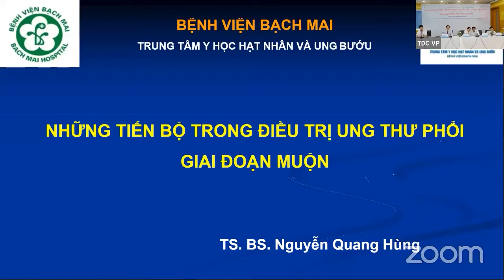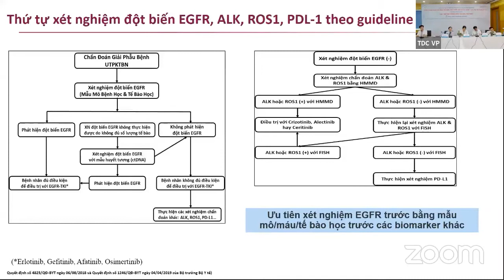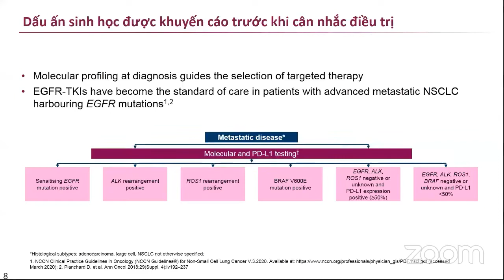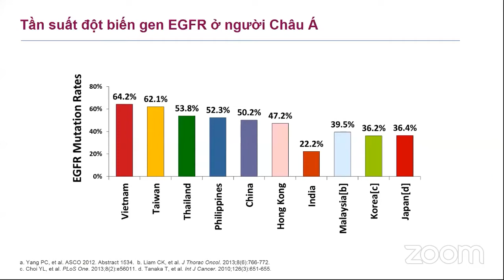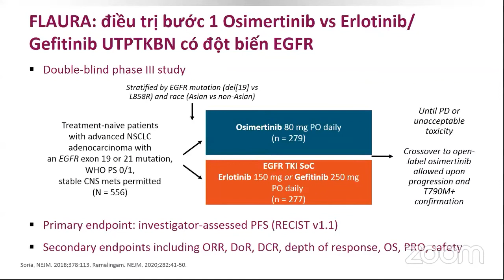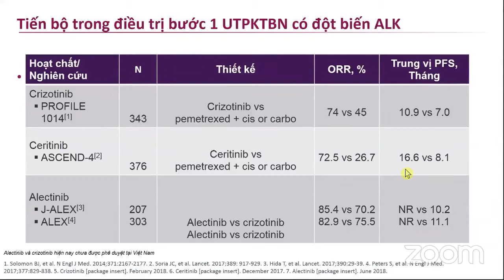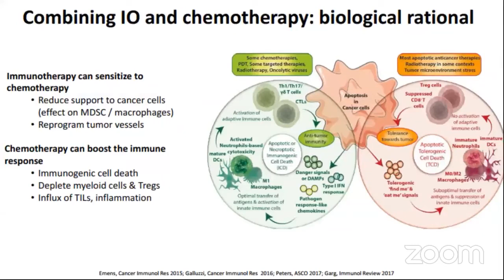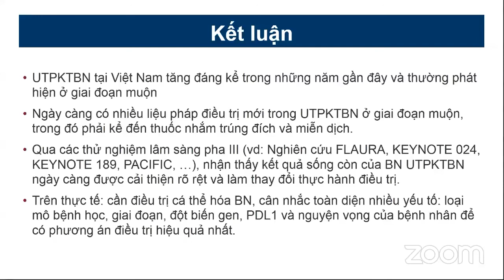Những tiến bộ trong điều trị ung thư phổi giai đoạn muộn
Nội dung: Những tiến bộ trong điều trị ung thư phổi giai đoạn muộn
Giảng viên: TS.BS. Nguyễn Quang Hùng (Phó Giám đốc Trung tâm YHHN và Ung bướu Bệnh viện Bạch mai)